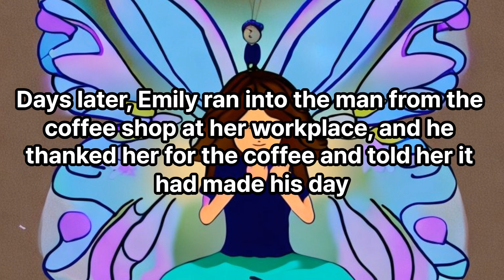The Butterfly Effect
This story demonstrates how small acts of kindness can have a significant impact on the people around us, and how being kind can make a difference in the world.